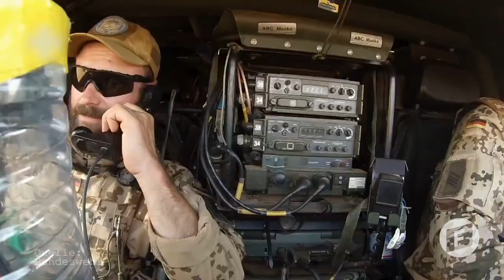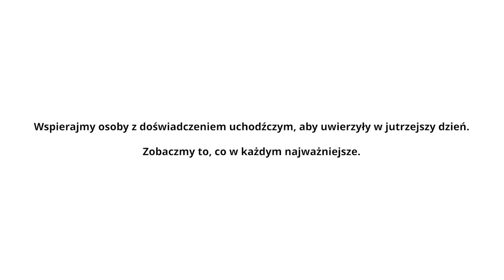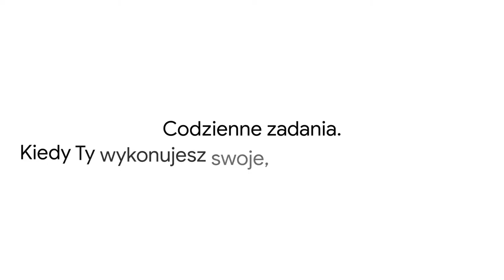Smart cities: Time to change the default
Dirk Assmann – Policy advisor on innovation space and urbanization at the Friedrich Naumann Foundation’s Liberal Institute,
Milan Brlík – head of participatory planning, Prague Institute of Planning and Development,
Agata Twardoch – Polish architect and urban planner, holder of a postdoctoral degree in technical sciences, professor in the Department of Urbanism and Spatial Planning at the Faculty of Architecture, Silesian University of Technology,
Maciej Riemer – Director of the Department of Ecology and Climate.

Moderation: Ester Povýšilová – project manager at the Friedrich Naumann Foundation.